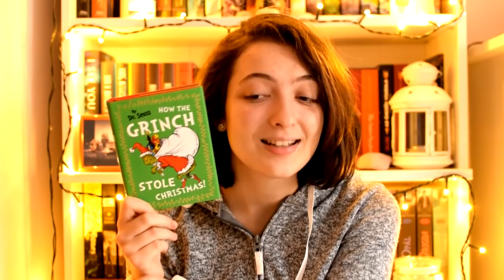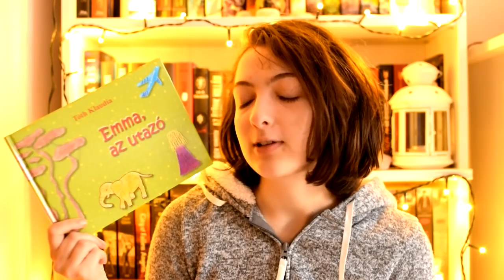Ezt olvastam decemberben | 2018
2019 első videójában összegzem, mi mindent sikerült elolvasnom 2018 végén, decemberben. Összesen 12 könyvet végeztem ki, volt köztük, ami nagyon tetszett, és ami kevésbé. :)

Fábián Janka: Az ​utolsó boszorkány történetei 1. (Sárosi Felícia történetei 1.)
Fábián Janka: Az ​utolsó boszorkány történetei 2. (Sárosi Felícia történetei 2.)
Cressida Cowell: Így ​neveld a sárkányodat (Így neveld a sárkányodat! 1.)
J. K. Rowling: The ​Crimes of Grindelwald (Fantastic Beasts 2.)